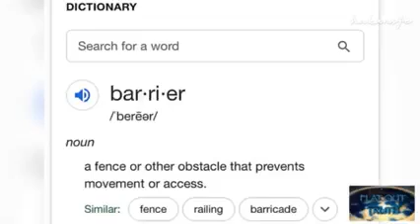ඇඩ්මිරාල් රිචඩ් බර්ඩ් විසින් ඇන්ටාක්ටිකව ගැන කරන ලද ප්‍රකාශ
ඇඩ්මිරාල් රිචඩ් බර්ඩ්